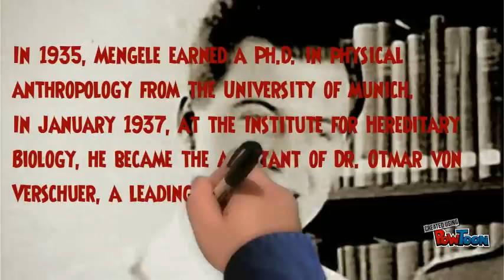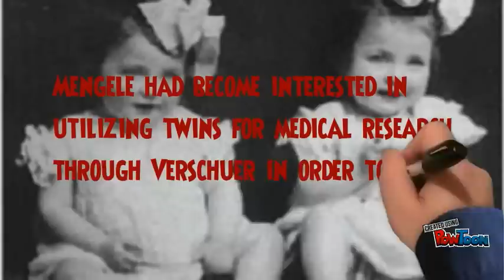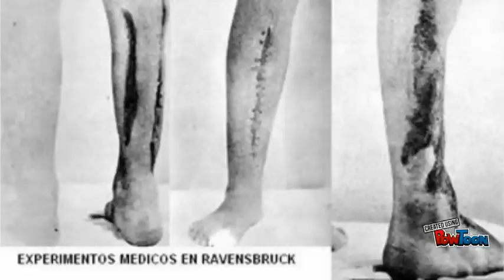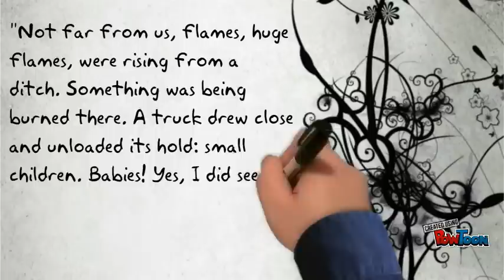Josef Mengele, the fearsome nazi "angel of death"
The life of one of the cruelest characters of the Holocaust and his experiments  who died in South America 40 years ago